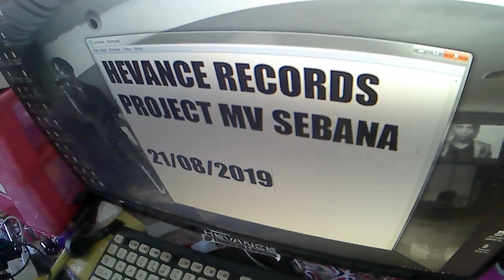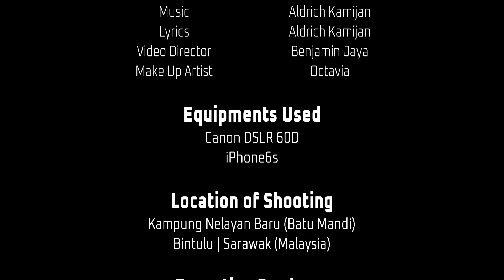Sebana - Stefanie Sangin (Official MV)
This is the first single sang by Stefanie (or Stefanie Sangin) a Bidayuh mix Iban from Serian. She is also the first artist released and published under Hevance Records official youtube channel.

This video is the official MV of the song Sebana and also included an EXTRA behind the scenes on the making of the music video. Make sure to watch it to believe it. Thank you for your kind support.

Sebana Lyrics

Sebana ku sebana
Ngiga alai ku nyerita
Nibuh nyebut nama nama
Mina ninga enda lama

Sunyi amai aku sunyi
Minta kasih enda memunyi
Nibuh ku mantai semua
Ulih dipeda ari mata

Gaya dipeda baka nadai nama nama
Enda disangka bakanya cerita

Suah aku kediri
Tusah aku kediri
Taja mayuh ngimbai ditisi
Tang semua enda peduli

Suah aku kediri
Ari suba aku kediri
Dirindu maia bebungai
Ambis manis sempa dibuai

Title - Sebana
Singer - Stefanie Sangin
Composer - Aldrich Kamijan
Video Director - Benjamin Jaya
Producer - Aldrich Kamijan
Published by Hevance Records